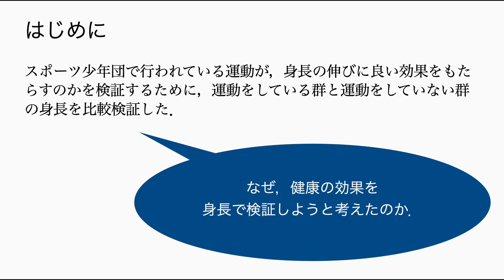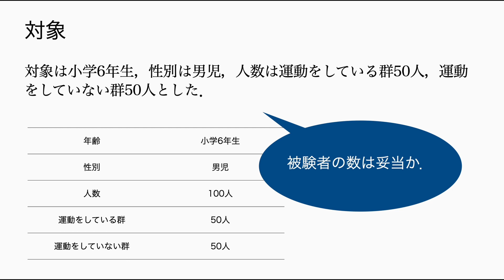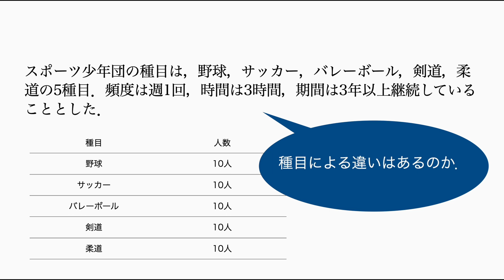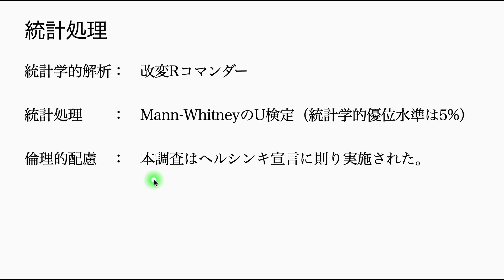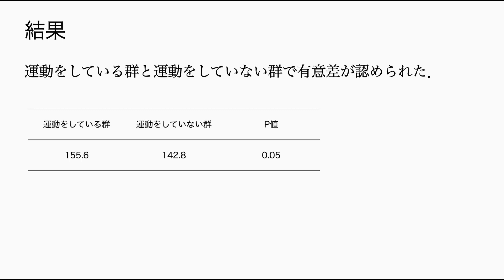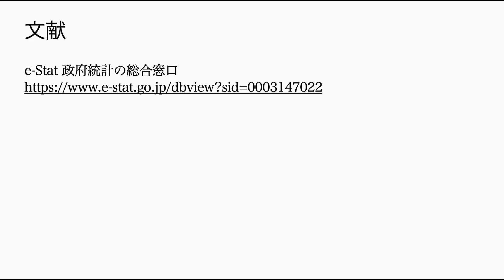【実践統計編】例題を用いて、批判的吟味と論理的構築のポイント紹介 #02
【実践統計編】
例題を用いて、批判的吟味と論理的構築のポイント紹介 #02

【リンク】
改編Rコマンダー